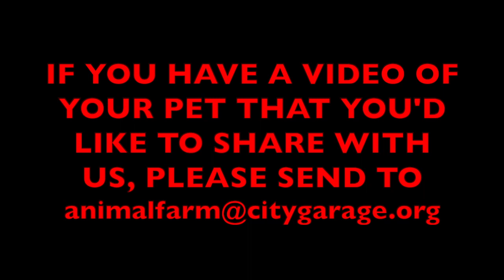Animal Farm Episode 14: Chay Yew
This week Steven interviews Chay Yew

Tune in next week and don't forget to submit your questions!

Viewer participation is encouraged and desired. As we navigate these troubled times and attempt to find solutions or simply a way to just communicate the best we can right now,  we want to hear from you-